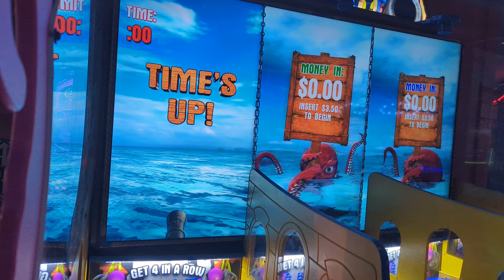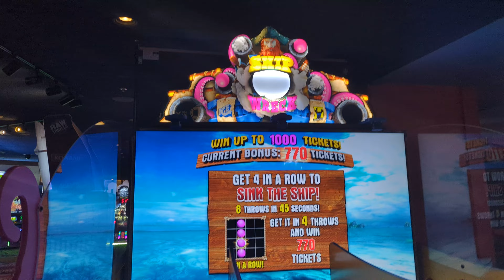Ship Wreck Raw Thrills pirate arcade gameplay